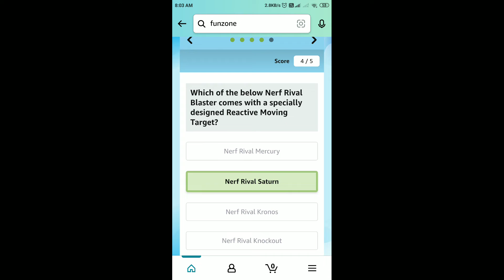Amazon Nerf Quiz Answers Today | 18 December 2021 | Daily QuizTime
Amazon Quiz
Amazon Daily QuizTime Answers Today 18 December
18 December Amazon Quiz Answers
18 December Amazon Quiz
18 December 2021
Quiz time